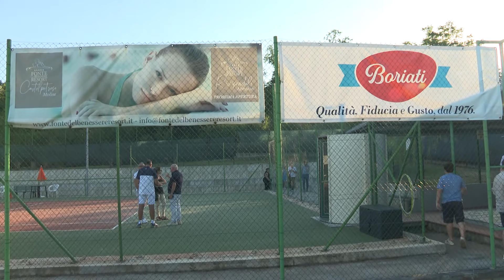Francesco Liucci si aggiudica il torneo di tennis a Isernia - 01/07/2024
Servizi TG | Francesco Liucci si aggiudica il torneo di tennis a Isernia | 01/07/2024